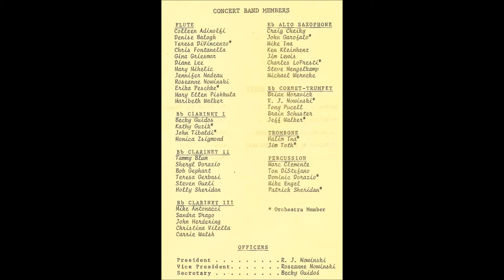"SKELETONS IN THE CLOSET", composed by James D. Ployhar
As performed in concert 5/27/1982 by the St. Clare Church School Band, conducted by Elmer Pintar.